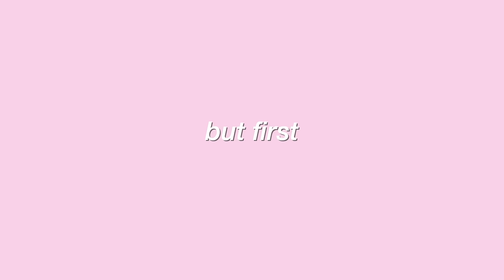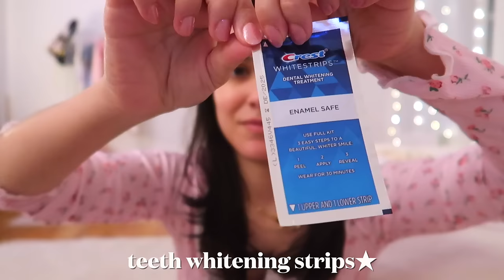SELF CARE night routine ✨🫧 skincare, everything shower, favorite products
welcome to my ULTIMATE self care night ✨🫧🛁💅 i’m showing you my hair care, hair oiling, shower routine, skincare routine, diy nails, whitening strips, journaling & more! Let’s have the best aesthetic self care night ever! 🧖🏻‍♀️★

𝐹𝐴𝑄
❣︎ 𝚊𝚐𝚎: 24
❣︎𝚑𝚎𝚒𝚐𝚑𝚝: 5'3
❣︎𝚌𝚊𝚖𝚎𝚛𝚊: 𝙲𝚊𝚗𝚗𝚘𝚗 𝚐𝟽𝚡 𝚖𝚊𝚛𝚔 𝚒𝚒𝚒
❣︎𝚎𝚍𝚒𝚝𝚒𝚗𝚐 𝚜𝚘𝚏𝚝𝚠𝚊𝚛𝚎: 𝚏𝚒𝚗𝚊𝚕 𝚌𝚞𝚝 𝚙𝚛𝚘

sub count: 103,324 (ily ty 🥹🫶🏼)